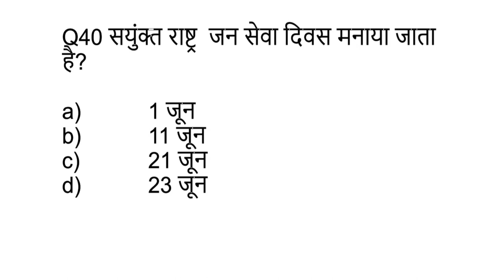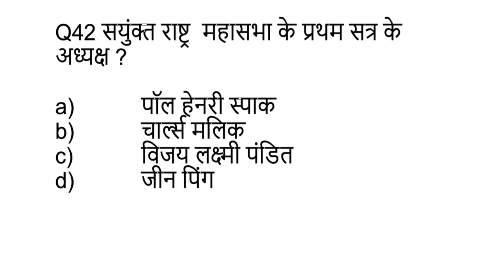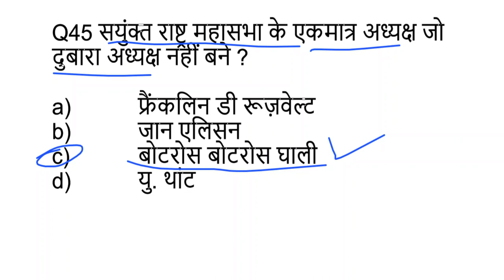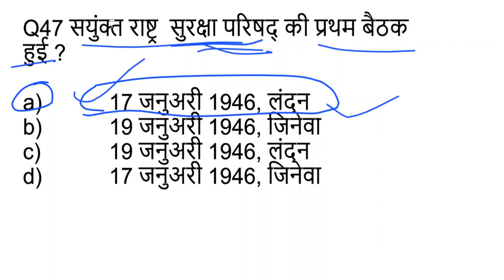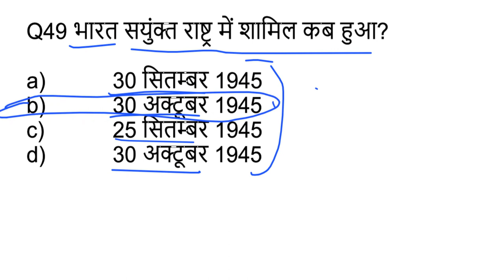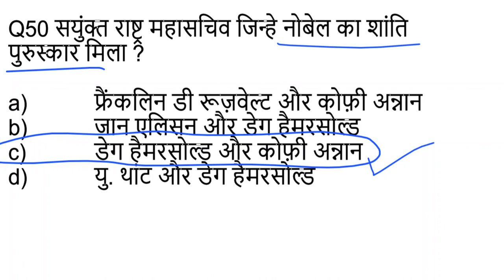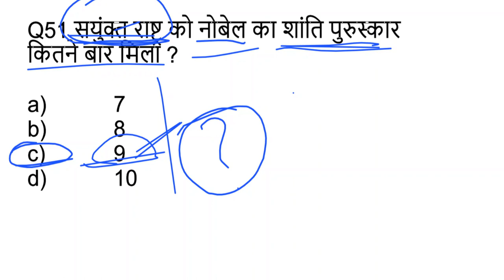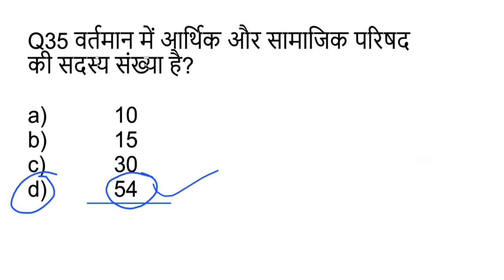United Nations Organization संयुक्त राष्ट्र संघ GK in Hindi | Most Important Questions | PART 3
This video covers general knowledge of United Nations Organisations in Hindi. Here we will see very important questions and answers of General Knowledge, Current Affairs of United Nation which will be most important for all exams like SSC, BANK, RAILWAY, UPSC, CGPSC, Prelims, Mains, CDS, CAPF, SSC CGL, MPSI, MPPSC, BPSC, RAS/RTS
In Part 3 of this video Team AAROHAN has covered Top 22 Questions from this topic, we had already published two more videos [i.e. PART 1 & PART 2] so including all three videos of UNITED NATIONS SERIES, there are Total of 52 Questions for you. Which will cover everything about the United Nations for any examination point of view. In order to get complete information, you must watch all parts of this series. Once you watch all parts of the United Nations Series you will not need to study for this topic. We have covered almost everything about the United Nations.
So do watch and watch till the end. If you like the content of this video please like and share, if you have questions or suggestions or anything that you want Team AAROHAN to know, please write in the comment box.
आज के इस वीडियो में हम देखेंगे संयुक्त राष्ट्र संघ से जुड़े हुए अति महत्त्वपूर्ण सामन्य ज्ञान या समसमायिकी के प्रश्न और उत्तर जो की बहुत ज्यादा जरुरी हो जाते है विभिन्न प्रतियोगी परीक्षाओं के लिए | प्रतियोगी परीक्षाएं जैसे SSC, BANK, RAILWAY, UPSC, CGPSC, Prelims, Mains, CDS, CAPF, SSC CGL, MPSI, MPPSC, BPSC, RAS/RTS
हमारे द्वारा दी गयी जानकारी का पूरा लाभ उठाने के लिए आपसे निवेदन है की आप हमारे इस संयुक्त राष्ट्र संघ शृंखला के सभी वीडियोस को जरूर देखे| एक बार अपने सभी वीडियोस देख लिए तो आपको संयुक्त राष्ट्र संघ से जुडी किसी भी जानकारी के लिए फिर पढाई करने की जरुरत नहीं पड़ेगी| इसलिए आप ये वीडियो और संयुक्त राष्ट्र संघ शृंखला के बाकि वीडियोस को भी पूरा अंत तक देखे| अच्छा लगे तो अपने मित्रों के साथ शेयर करे| आपके कोई सवाल या सुझाव हमारे लिए है तो कृपया कमेंट बॉक्स में जरूर लिखे| हमें बहुत अच्छा लगता है आप लोगो की प्रतिक्रिया और सुझाव देखकर

नीचे हमारे कुछ वीडियोस के लिंक दिए हुए जो आपके लिए उपयोगी हो सकती है एक बार जरूर देखे .

Sanyukt Rashtra Sangh, Intergovernmental Organization, Member State Of UNO, Headquarters of UNO, Sanyukt rashtra Sangh k sadasya rajya, Pramukh Antarashtriya Sangathan, League of nation, world war ||, Rashtra Sangh, Secretary General, General Assembly, Organs of UNO, Specialized agencies of UN, Security Council, UN Charter, International court of Justice united nations, upsc, IAS, cse